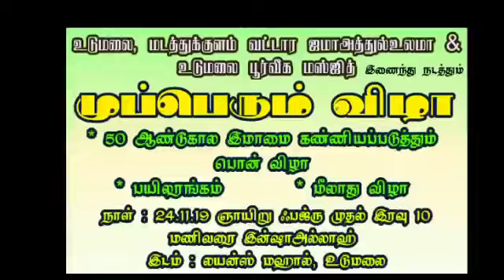அல்லா மேல சத்தியமா முஹம்மது பொய் சொல்லலன்னு சொன்னது அபூஜஹ்லு Moulavi Sadidudeen Baqavi| Tamil Bayan